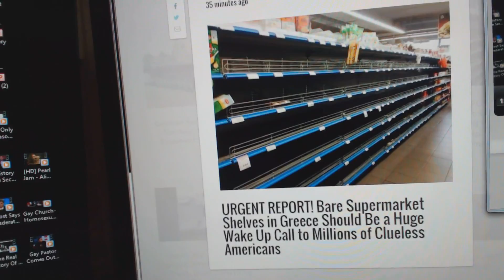Greeks Say No Now Get Ready To Starve!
You all had better listen here in America!